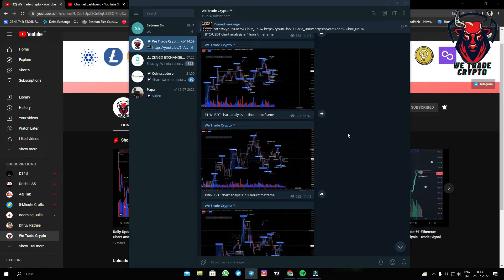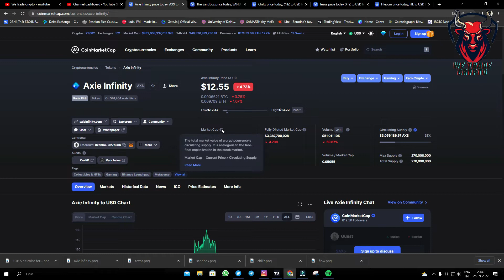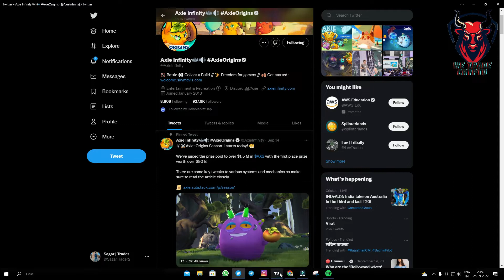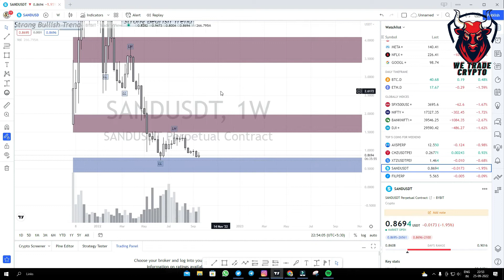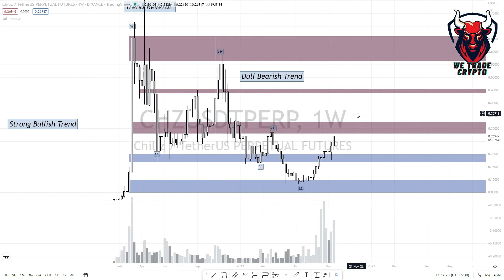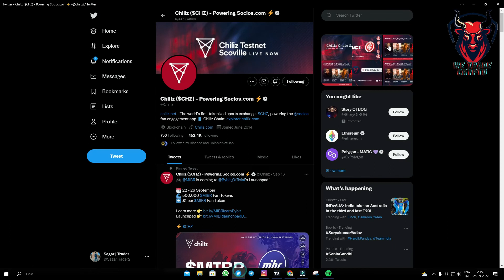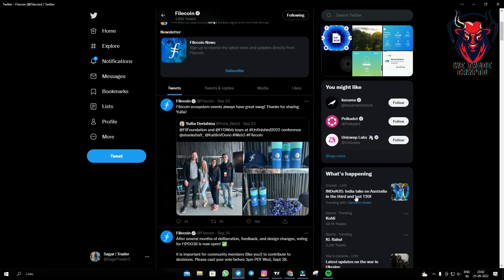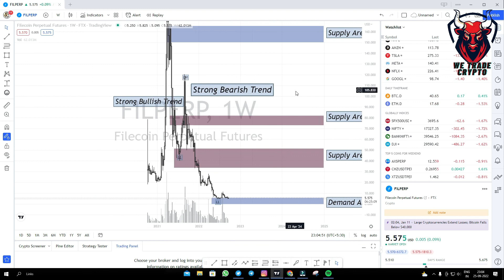Top 5 NFT 's Coins For Next Bull Run 📈 | 50x to 100x Easily Price Predication | FA & TA